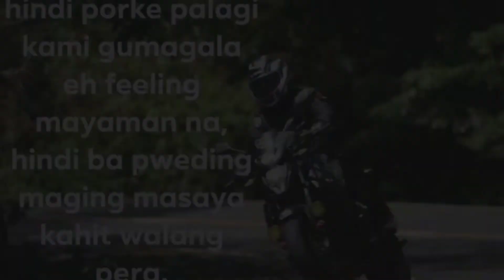SJCAM 4000WIFI FULL REVIEW|SPECS.|MODIFIED|MotoVlog|Jem Anywhere